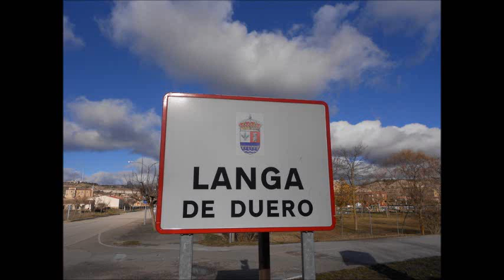langa de duero,soria